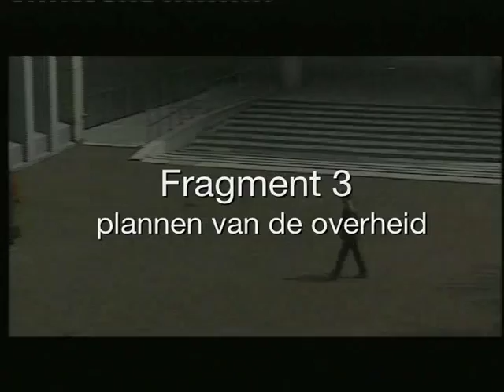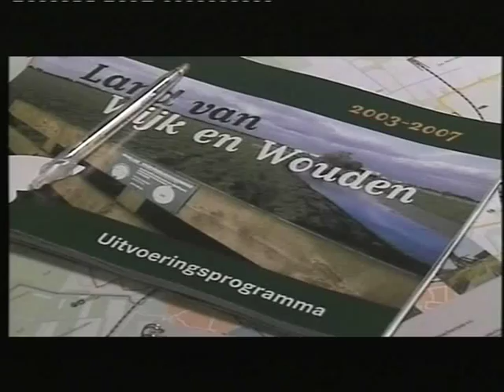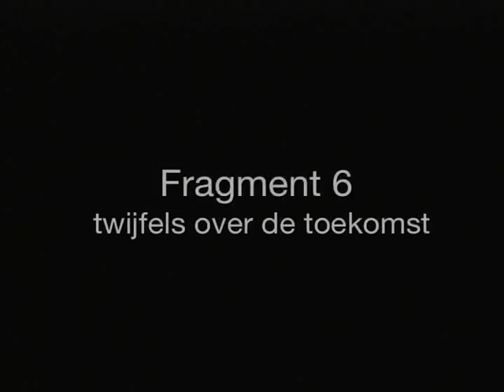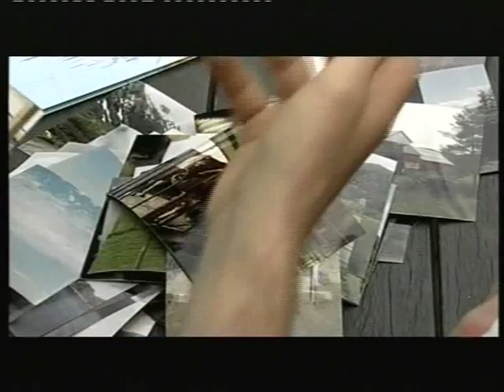Getekend Land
Impressie van de film van 50 minuten over Freek van Leeuwen (26) en Nicole de Gier. Zij willen gaan boeren in het Groene Hart. Het melkveehouderijbedrijf overnemen van Freeks ouders kost kapitalen ook al is het geen grote boerderij. Zij onderzoeken verschillende mogelijkheden: agrarisch ondernemen, natuurboeren of een verbreed bedrijf met recreatieve functies. Ook raadplegen ze deskundigen. Met pijn in het hart besluiten ze naar Noorwegen te vertrekken. Productie: Pieter van Huystee Film & TV in opdracht van IKON Hilversum. Regie: Peter Veer Amsterdam. Première Nederlands Filmfestival 2003